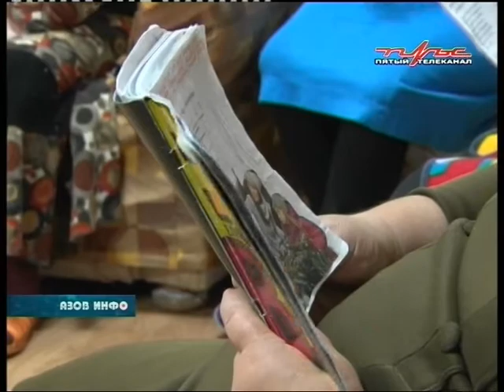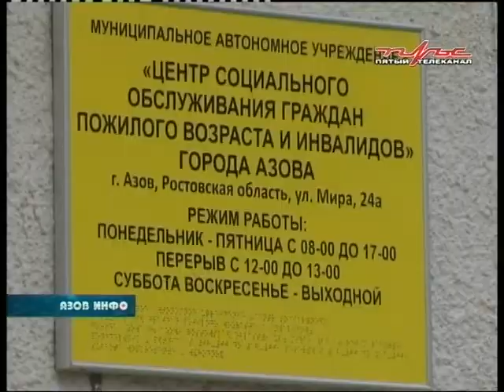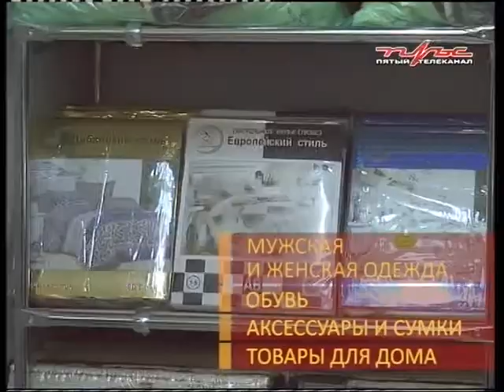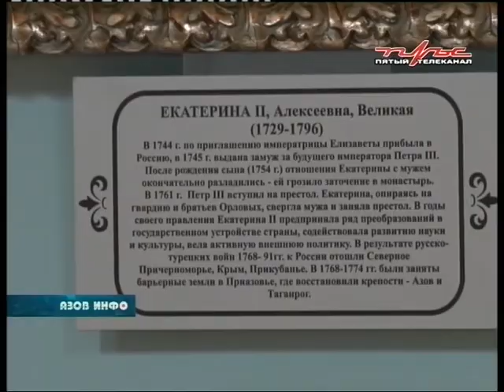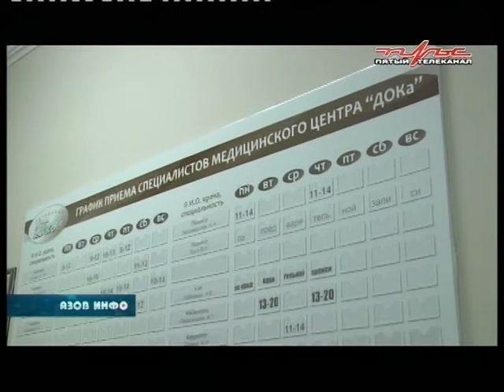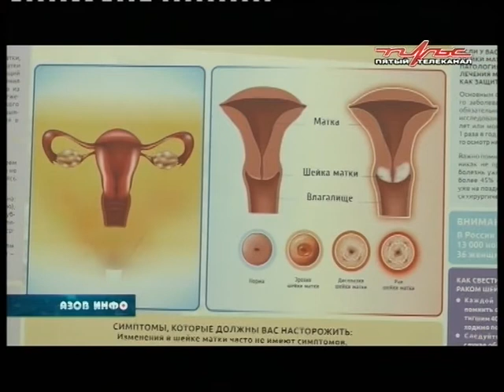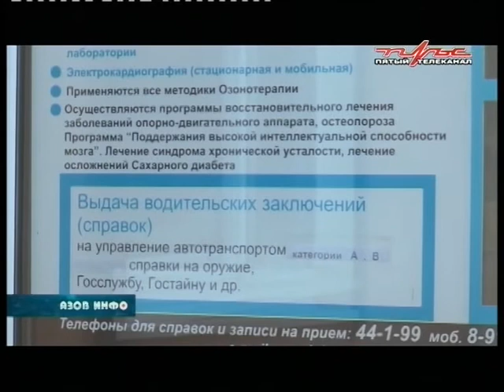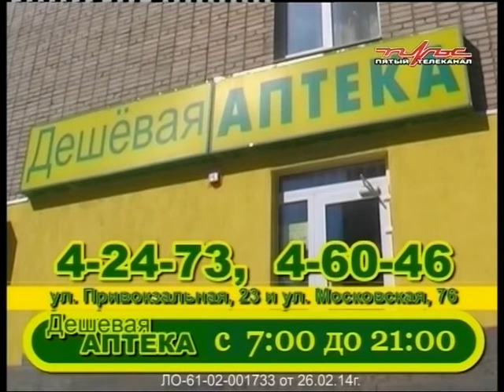25 10 17 Азов Инфо.mpg